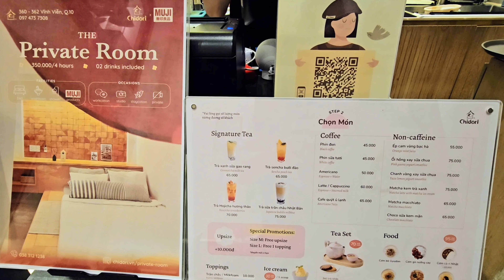胡志明市可以洗澡睡覺的咖啡廳☕️A cafe where you can take a shower and sleep🇻🇳Chidori Coffee in Bed Hochimin Vietnam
在胡志明市有多家分店～有休息1～8小時的選項
若要使用房間建議先訂位

Chidori - Coffee in Bed

影片拍攝地點
362 Đ. Vĩnh Viễn, Phường 8, Quận 10, Thành phố Hồ Chí Minh